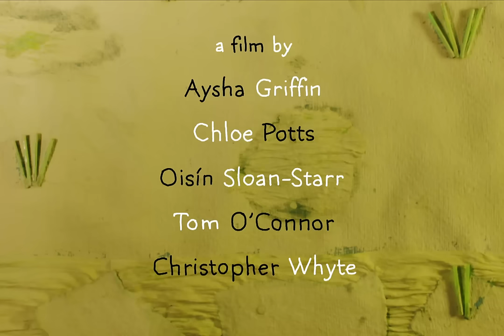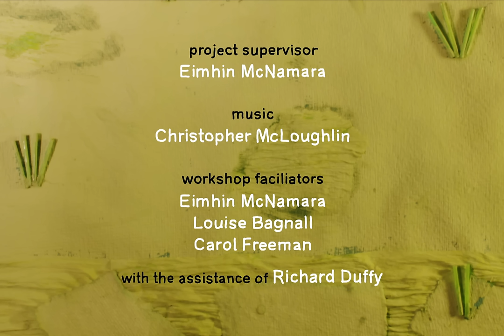Sheep & Wolf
All is peaceful in Sheep's meadow, until Wolf arrives and everything changes...

Made using fabric pipe cleaners and a variety of recycled materials, this story deals with
the issue of pollution and contamination of the water and how it affects the ecology.

Created by:
Tom O'Connor
Christopher Whyte
Oisin Sloan-Starr
Aysha Griffin
Chloe Potts

Project supervisor:
Eimhin McNamara

Workshop facilitators:
Eimhin McNamara
Louise Bagnall
Carol Freeman
with the assistance of Richard Duffy

Special thanks to:
Ian Davis @ the PURE Project
Jenny Sherwin @ Wicklow County Council
Deryn O' Callaghan @ the Courthouse Arts Centre
Adrien Merigeau, Lisa Powell & Matt Horan

Many thanks to the board and staff
at the Courthouse Arts Centre in Tinahely, Co. Wicklow

This is an initiative of Wicklow County Council Arts Office in partnership with the PURE (Protecting Uplands & Rural Environments) Project with funding from the Arts Council and the support of the Courthouse Arts Centre Tinahely and the County Wicklow Film Commission.